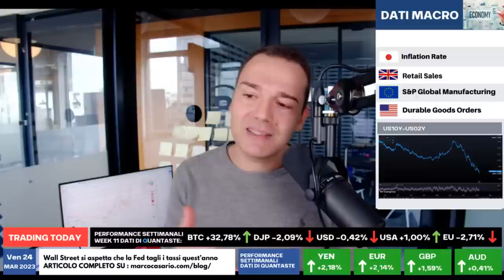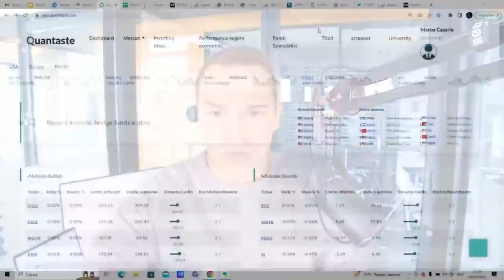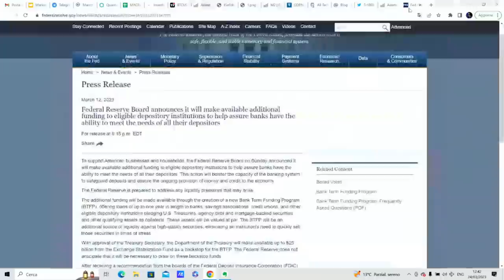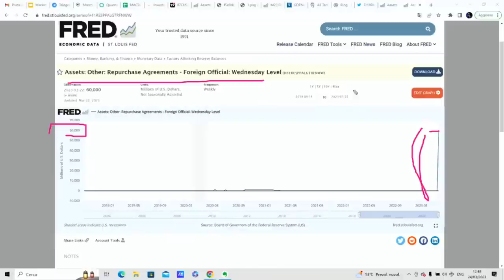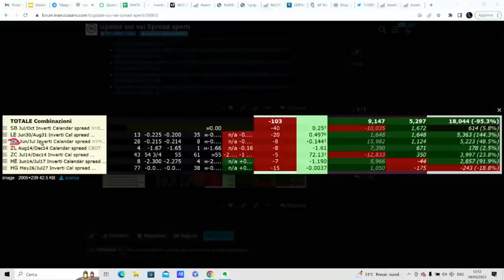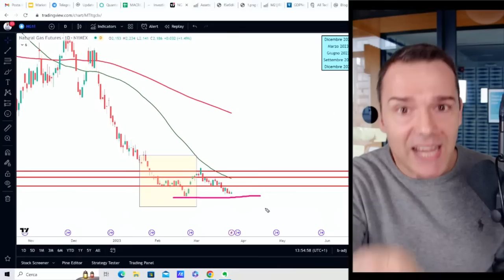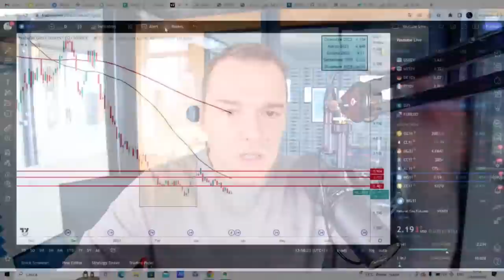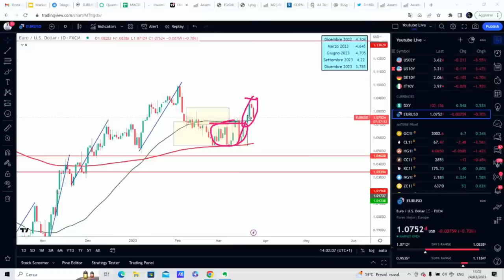Combattere l'Inflazione come Vokcker e la Crisi Finanziaria come Bernanke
📈 10 PORTAFOGLI PIGRI pronti per l'uso
contro qualsiasi Recessione e Ciclo Economico

🚘 Sempre in Viaggio? Segui i Miei PODCASTS:

01:34 Il problema che ha dovuto affrontare Volcker
04:45 Qual è il mandato della banca centrale
09:26 Le prospettive della FED sull’inflazione
11:40 L’aiuto che la FED sta dando alle banche commerciali
18:41 L’importanza di seguire un processo
22.12 Il mio short sul natural GAS
24:35 Le opinioni e il trading non vanno d'accordo
30:39 Il mio long su EUR/USD
34:17 Investing Napoli, ci sarai?